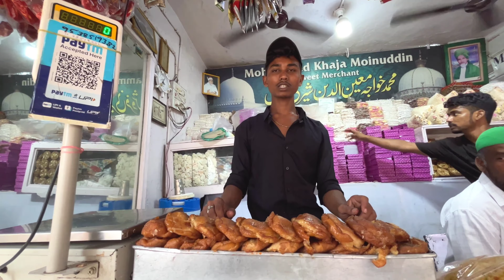LATUR 🔄 GULBARGA | Khwaja bande Nawaz Dargah Shareef | Jiyarat | Laturfoodblogger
LATUR FOOD BLOGGER IS HERE

WELCOME FOOD FUN NATION

Galaxy Mall ↘️

Laturfoodblogger | Foodfromlatur | mypassionateworld. |.
_feastory

PLATFORM INSTAGRAM ( LATUR_FOOD_BLOGGER )